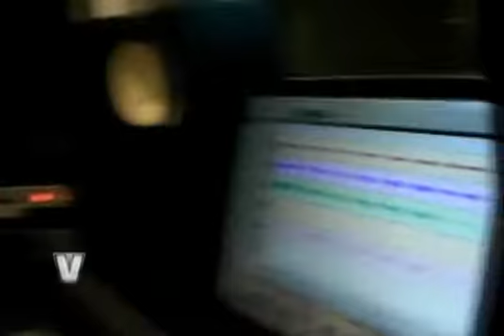Ensayo de Nonpalidece para el Luna Park del 11/05/2011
Mario, Fito, Agustín y Germán escuchando "So much trouble in the world" versionado por Actitud María Marta para el Luna Park del 11/05/2011